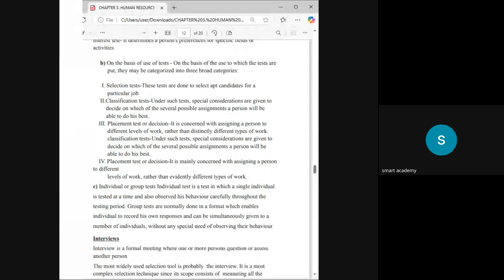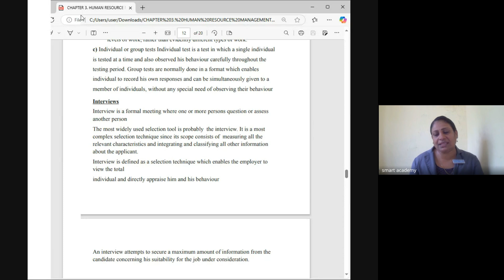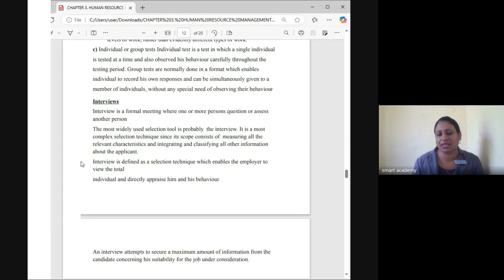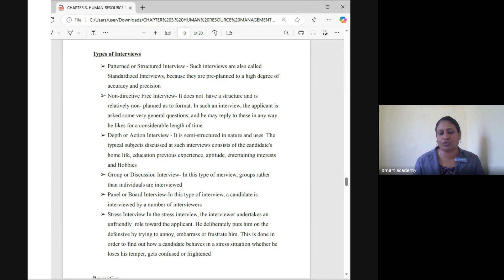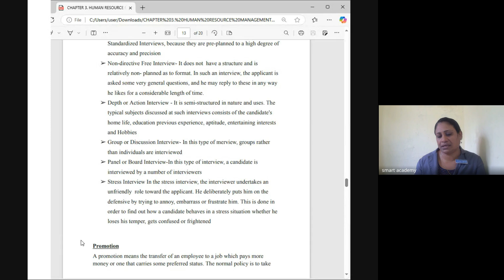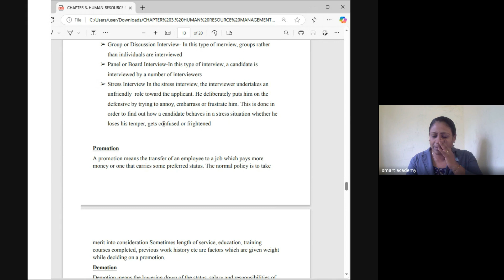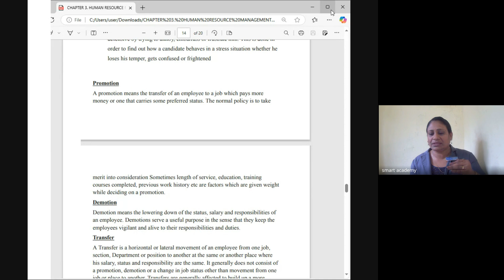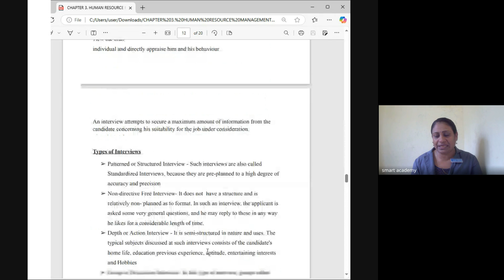HA MAY 1st BATCH NISHA TEACHER LIVE CLASS RECORD 2024 10 30